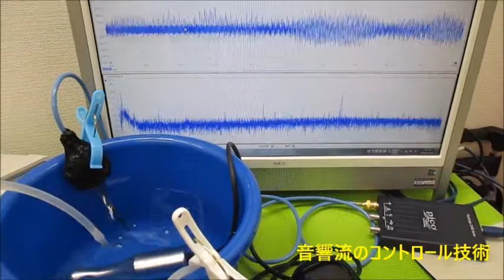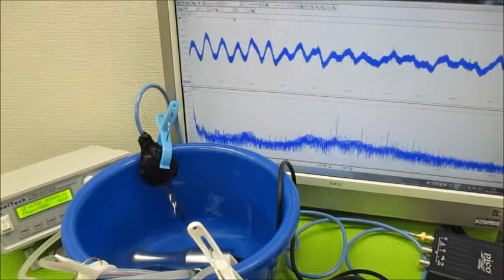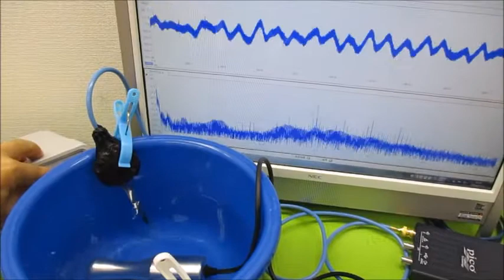超音波モデルに基づいた制御システムの開発技術 Ultrasonic-labo